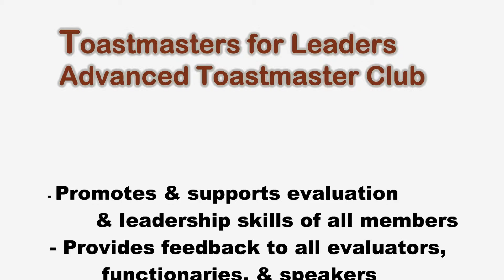Toastmasters for Leaders member Carolyn Cousins-Goldman conducts an evaluation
Evaluating Paul Abramson's talk "Don't Bite The Bullet" is Carolyn Cousins-Goldman.

Toastmasters for Leaders is an Advanced Toastmaster club that meets in Burbank California. Toastmasters for Leaders focuses on sharpening one's speaking and leadership skills.  Each meeting has a brief Educational Moment at the beginning, and a leadership round table towards the end of the meeting, where the group talks about questions or concerns connected to serving as a leader. The club conducts a round-robin evaluatin of the evaluators so we can hone that critical skill to perfection. Speeches, evaluations and Educational Moments are taped and posted with permission from the speakers.